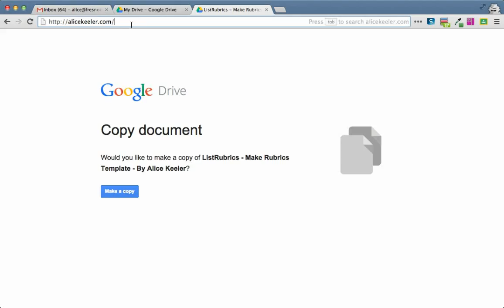Go to and make a copy